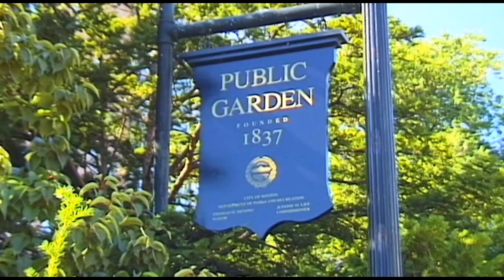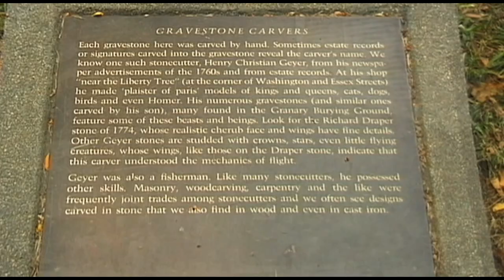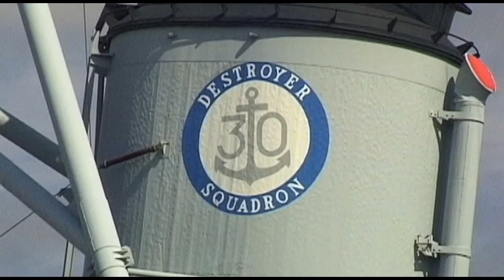Boston (USA) Vacation Travel Video Guide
Travel video about destination Boston in The USA.